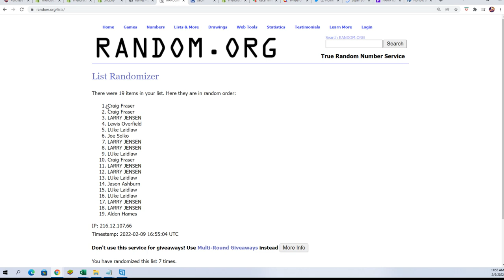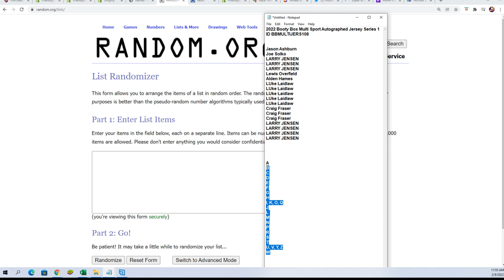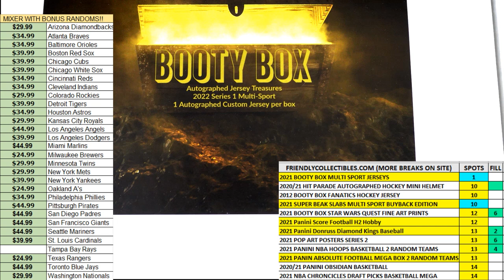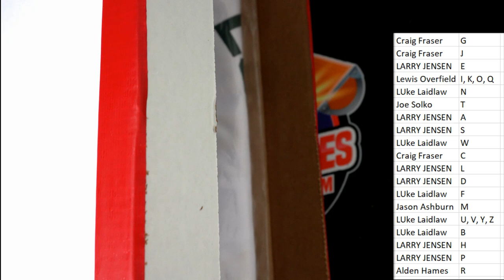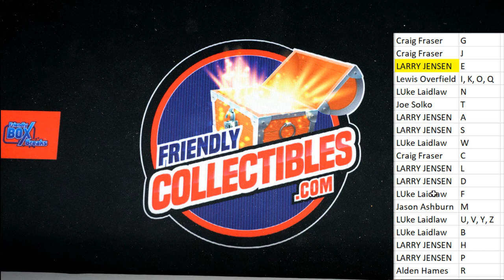2022 Booty Box Multi Sport Autographed Jersey Series 1 ID BBMULTIJERS108